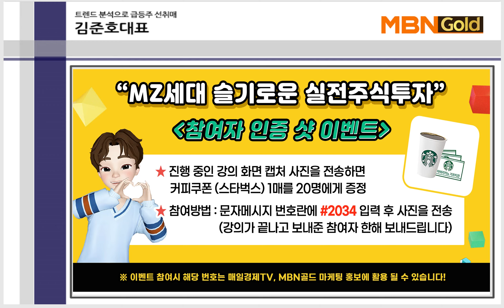[MBN골드 김준호매니저] 메타버스 실전 "주식강연회" 예고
매일경제TV - 매일  오전 11시 10분   "달릴까 말까" 출연
매일경제TV - 매주 저녁 화/목 8시 "스치면상한가" 출연